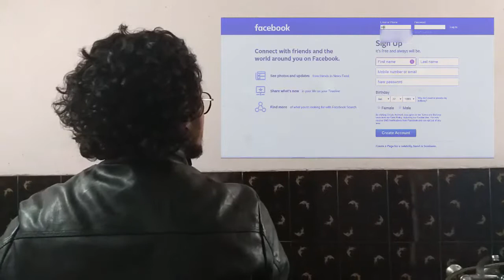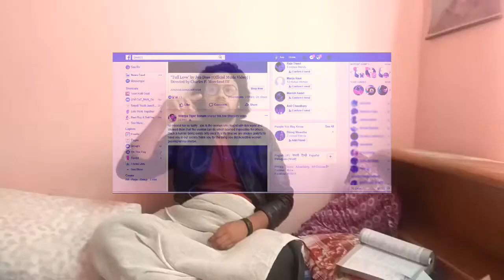कतै तपाईं पनि jaal ma ta xaina ll facebook frictional short movie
local production for local people of the world.